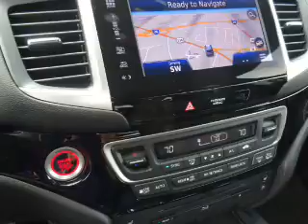2016 Honda Pilot H42355 - Johnson City TN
Phone:
Year: 2016
Make: Honda
Model: Pilot
Trim: Elite
Engine: 3.5 liter 6 Cylindercylinder AWD
Transmission: Automatic
Color: Dk. Gray
Mileage: 1
Address:
VIN:5FNYF6H02GB117521